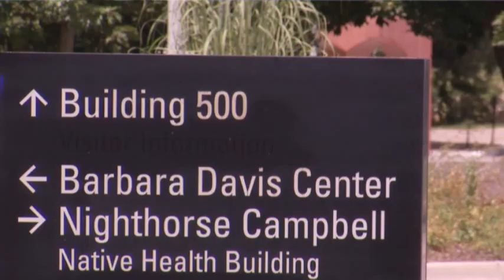Authorities Clamp Down on Aurora Probe Leaks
Authorities in Colorado are clamping down on leaks after a report that the theater shooting suspect sent a notebook to his former graduate school program. Meanwhile, families are laying the victims to rest. The AP's John Mone reports. (July 27)